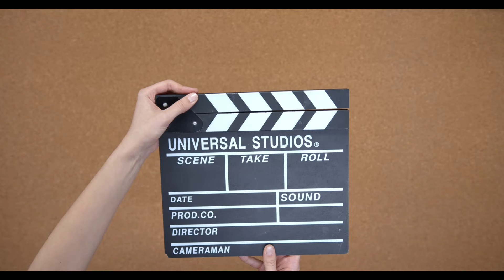Ab Rajkumar Rao Lagayenge Dhoni Jaise Shatak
Ab Rajkumar Rao Lagayenge Dhoni Jaise Shatak | Janhavi Kapoor |

My Quaries:-
mr and mrs mahi trailer,mr and mrs mahi,mr and mrs mahi movie trailer,mr and mrs mahi teaser,mr and mrs mahi release date,mr and mrs mahi rajkumar rao,mr and mrs mahi movie,mr and mrs mahi official trailer,mr and mrs mahi update,mr and mrs mahi shooting,mr and mrs mahi movie update,mr and mrs mahi janhavi kapoor,mr and mrs mahi trailer release date update,mr and mrs mahi first look,mr and mrs mahi teaser trailer,mr and mrs mahi movie release date, dhoni biopic,ms dhoni biopic,ms dhoni,dhoni,mahendra singh dhoni,dhoni biography,ms dhoni csk,dhoni images,dhoni trailer,ms dhoni latest bollywood film,dhoni research,dhoni helicopter shot,m.s. dhoni,ms dhoni biography,dhoni personal life,ms dhoni songs,dhoni biography in telugu,ms dhoni biography in  dwivedimr. and mrs. mahirajkummar raomr & mrs mahi updaterajkummar rao janhvi kapoor controversyrajkummar rao moviesnetflix indiarajkummar rao new moviefancy cinemarajkummar rao movies listrajkummar rao songsmr and mrs mahi movie hit or flopmr and mrs mahi first look teasermr & mrs mahi release date @click4more